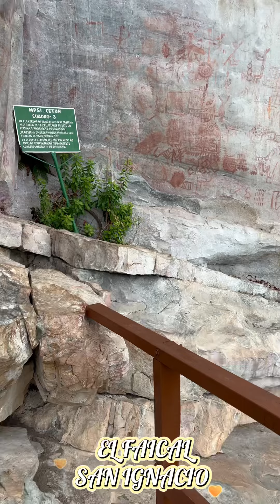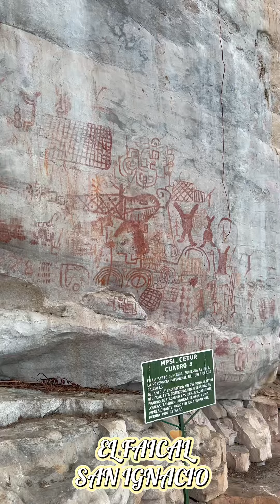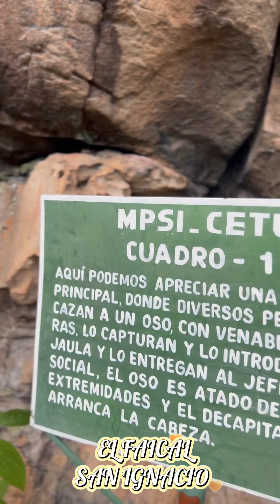24 December 2021